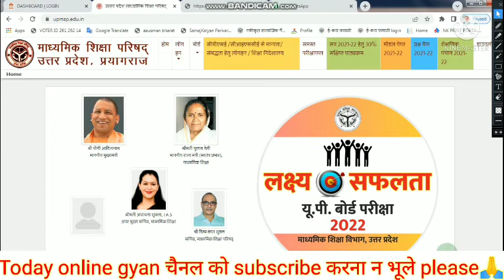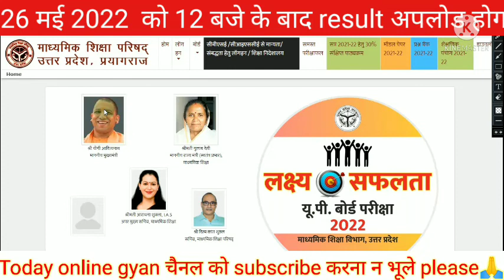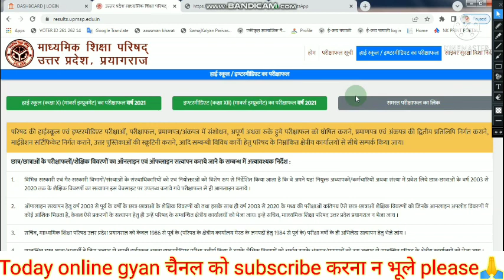UP board result 2022 | UP Board result 2022 kab ayega | 10th and 12th Result date जारी | अभी जाने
up board result 2022 kab aayega
up board result 2022 kab aayega 12th
class 10 up board result 2022 kab aayega
जानें कब जारी होंगे एमपी बोर्ड के रिजल्ट
up board exam 2022 up board result kab aayega
यूपी बोर्ड परीक्षा परिणाम 2022
intermediate result 2022
highschool result 2022 Intermediate result 2022
up board 2022 chemistry paper,
up board 2022 class 12,
up board 2022 center list,
up board 2022 class 10,
up board 2022 date,
up board 2022 drawing paper,
up board 2022 date sheet class 12,
up board result 2022 exam date,
up board result 2022 expected date,
up board exam result 2022,
up board exam result 2022 date,
2022 up board result kab jari hoga,
up board 2022 ka result kab tak a jaega,